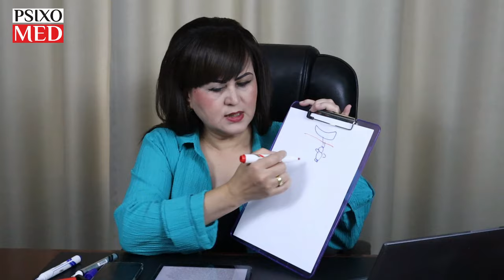8.2-dars: NEVROZning rivojlanish bosqichlari? Qaysi bosqichda turibsiz? Ortga qaytish mumkinmi?